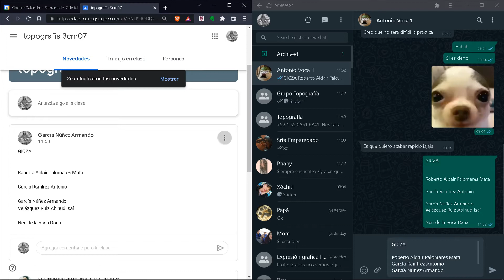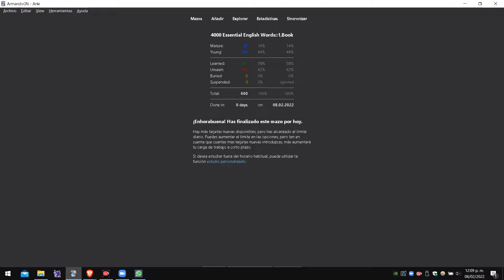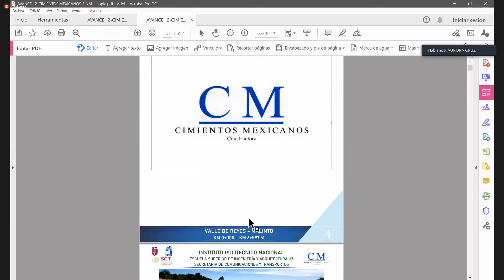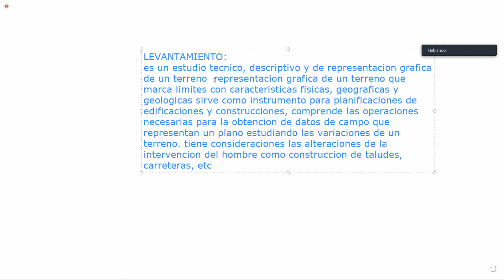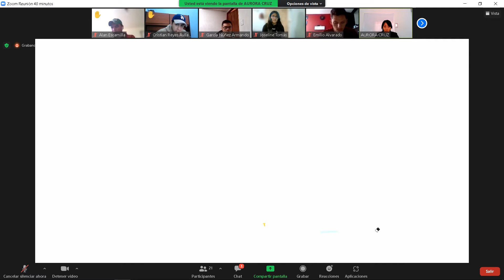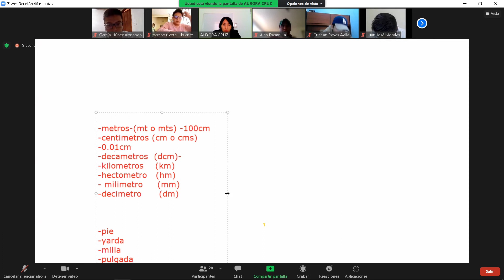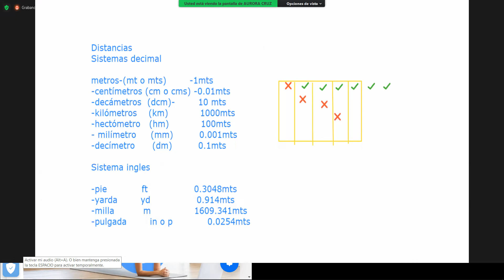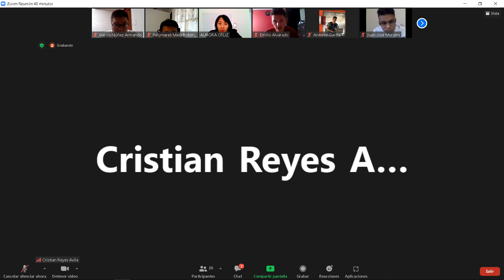1.2 Levantamientos y practicas